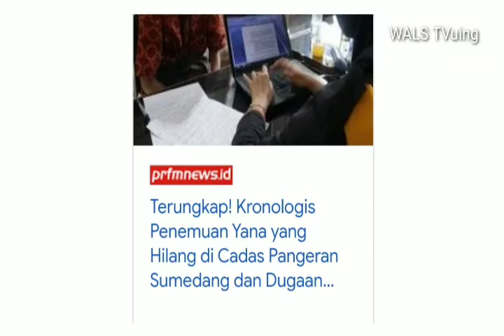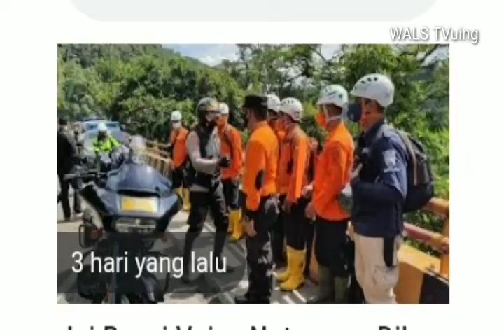YANA BIKIN RUNGKAD PARA DUKUN...he..he..lucu...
lucu kisah kang Yana...dan aksi para dukun...kang Yana bikin rungkad semuanya...berita viral